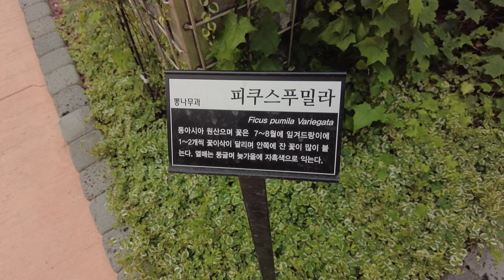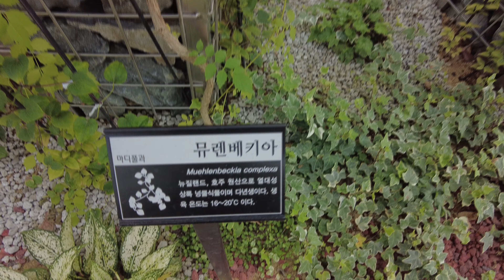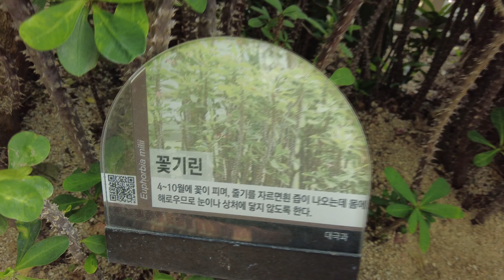안산식물원 온실 탐방 - 다른 시선 02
안산식물원 열대식물 전시관, 선인장, 다육식물, 꽃기린, 부겐빌레아, 휴케라, 테이블야자, 행운목, 아이비, 크로톤 ...

식물원 추천, 무료 식물원, 식물원 브이로그, 식물 구경, 식물 이름 관엽식물 이름 배우기

쑥이가 촬영한 안산식물원 영상 촬영하는 사람이 다르네요.
올라가지 않던 2층 위를 올라가 다른 시선으로 보기도 하고
식물 이름, 열대 전시관의 꽃기린 선인장들에 관심 있어 했다.